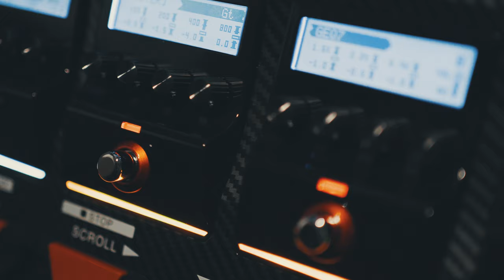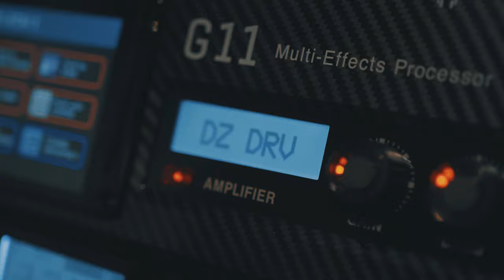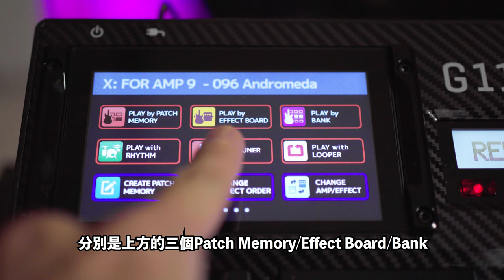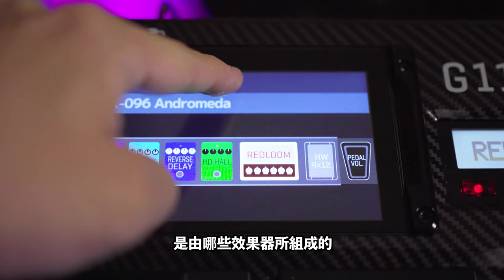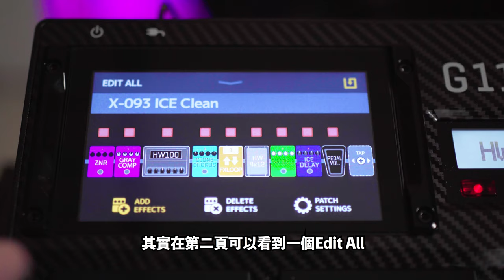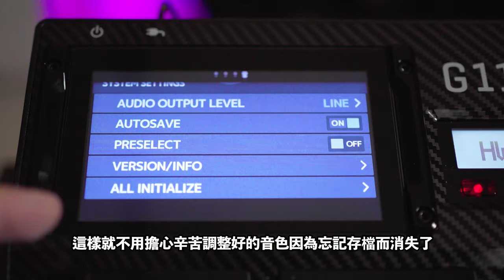ZOOM︱G11︱feat. Kevin(Greedy Black Hole)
Feat. Greedy Black Hole的吉他手Kevin

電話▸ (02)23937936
營業時間▸ 週三-週一 13:00-22:00、週日 10:00-19:00(週二店休)